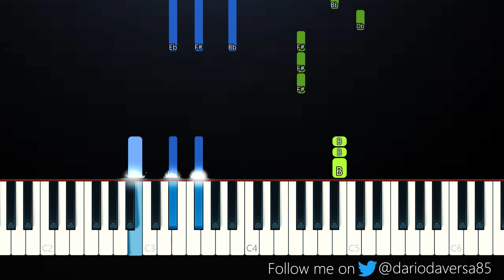jxdn - Better Off Dead (Piano Tutorial)